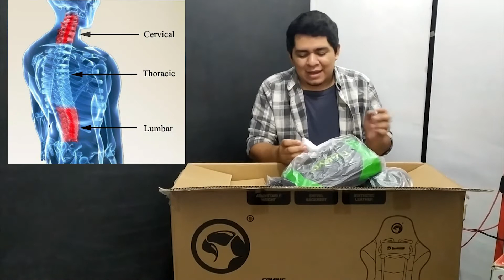Ensamblando Silla Gaming Marvo CH-113 🎮 | Unboxing y Tutorial en Español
Video unboxing y ensamblado de la silla gamer ch-113, cuenta con estructura de aluminio, ajuste de reposabrazos, respaldo lumbar y cervical (Presiona en ''Mostrar más")

Índice:
1:35 Unboxing
5:00 Ensamblando ruedas
5:11 Ensamblando pisto central
5:39 Ensamblando base y asiento
6:49 Colocando reposabrazos
7:33 Explicación tornillos
8:19 Colocando respaldo
8:24 Uniendo respaldo y asiento
9:11 Colocando cubiertas laterales
9:43 Colocando respaldo lumbar y cervical
10:08 Conclusión final

Precio (blackfriday): $139
Producto: Marvo Gaming Chaing CH-113

Geekers Blog
FlipBoard: flip.it/V63qbN